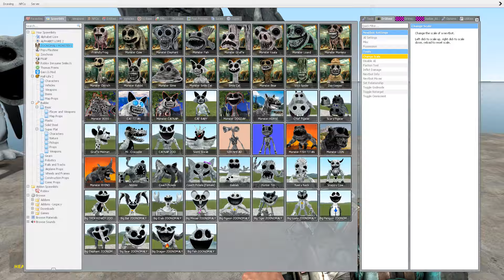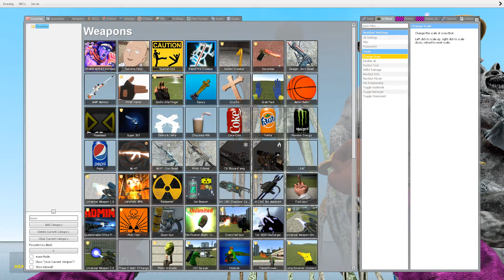SPARTAN KICKING ZOONOMALY MONSTER FAMILY & ALL FORGOTTEN SMILING CRITTERS in FLATWATER - Garry's Mod